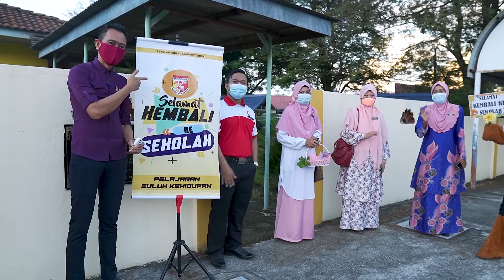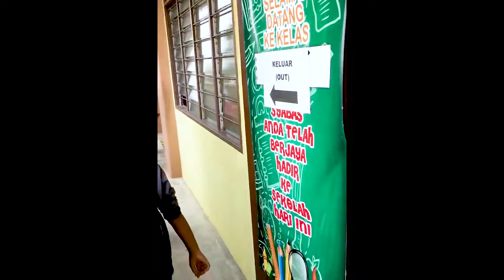Selamat Kembali Ke Sekolah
Murid-murid Tahun 5 dan Tahun 6
15 Julai 2020

Tanam peria di pinggir kali,
    Petiklah sebiji berikan jiran,
Sekolahku ceria indah sekali,
    Nilai murni jadikan amalan.

Buah delima sudah terbilang,
     Isinya merah warna berseri,
Gah nama sekolah cemerlang,
     Cantik terserlah lagi bestari.

Pokok jambu usah dipanjat,
     Ambillah golok jolokkan buah,
Hargai ilmu tinggikan darjat,
     Hargai sekolah jagalah maruah.

Pokok kelapa di pinggir kota,
     Deretan ru menambah seri,
Usah lupa pesan dan kata,
     Teguran guru janga dinafi.

Pohon meranti pohon berangan,
   Amat subur memikat hati,
Mohon teliti segala kandungan,
   Maklumat kabur menjadi pasti.